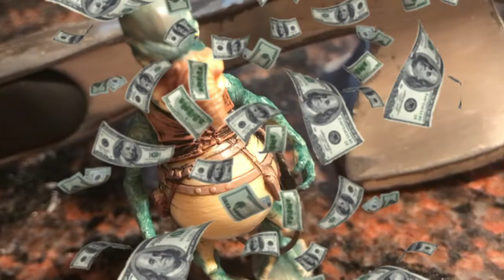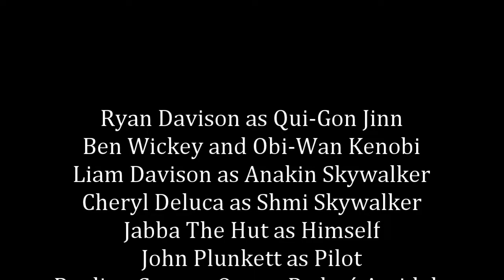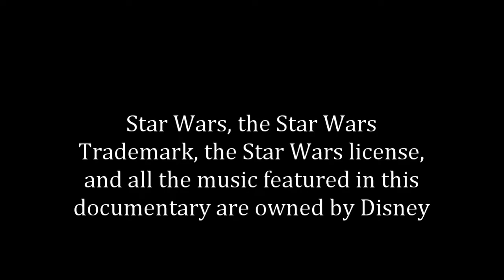Skywalker Saga: Abridged Series | Episode I: The Phantom Menace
This is the longest, and toughest video we've ever made. It has more production value than any other video we've ever made. We really hope you enjoy it!